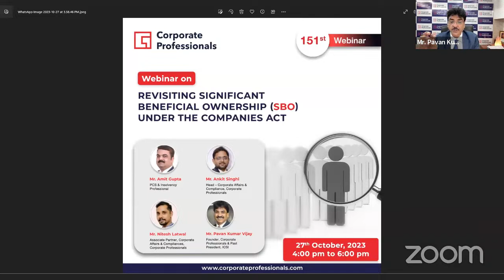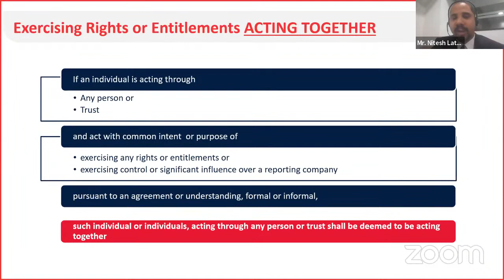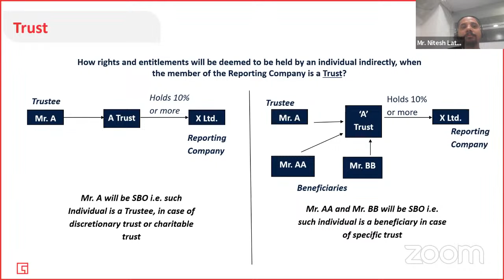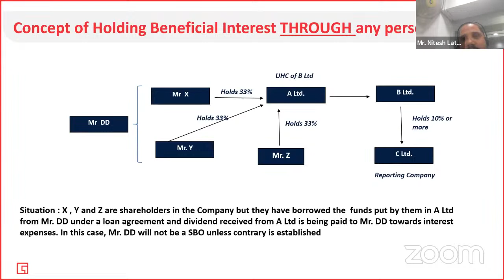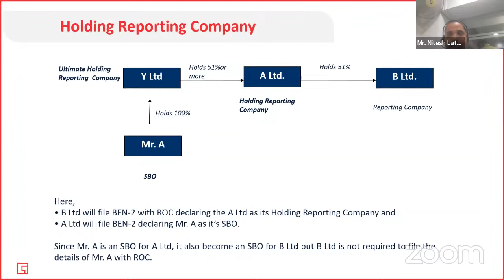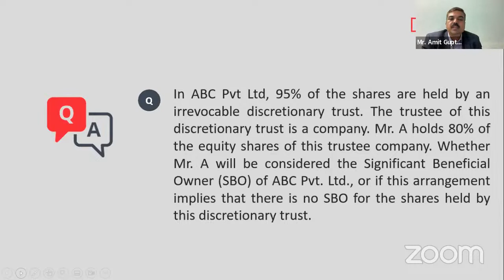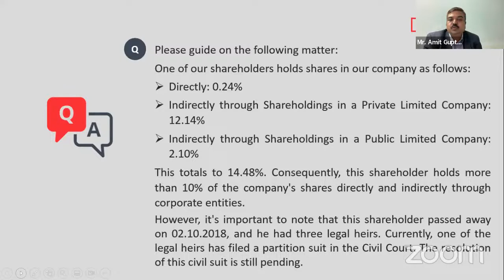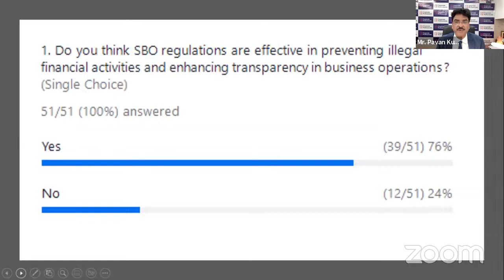Webinar on “Revisiting Significant Beneficial Ownership (SBO) under the Companies Act”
Recently, the Ministry of Corporate Affairs (MCA) advised companies regarding compliance with the provisions of Significant Beneficial Ownership (SBO). This advisory has caused anxiety among corporate entities and professionals.

Much before this, ROCs issued notices to numerous companies for the adjudication of penalties under Section 90 of the Companies Act, 2013, which were later withdrawn.

Section 90 of the Companies Act provides for a declaration to be given to the company by every individual acting alone or together or through one or more persons who hold the beneficial interest of not less than ten percent (10%) in shares of a company or the right to exercise or the actual exercising of significant influence or control over the company.

Although it has now been more than four years since the notification of the SBO regime, companies continue to face difficulties in identifying the ‘SBO’ in certain specific situations, and various interpretative challenges surrounding Section 90 and the SBO Rules.

This webinar is being organized to discuss the key issues related to SBO provisions and advisory issued by MCA.

Key Discussion Points:
• Origin, implications, and complexities of identifying SBO.
• How to determine SBO?
• Compliance requirements for disclosure of SBO.
• Implications of Non-Compliance.